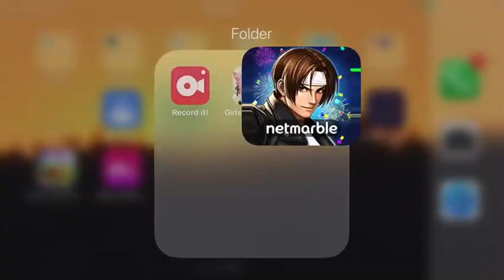KOF All Stars/Summoning From Almost Every Summon